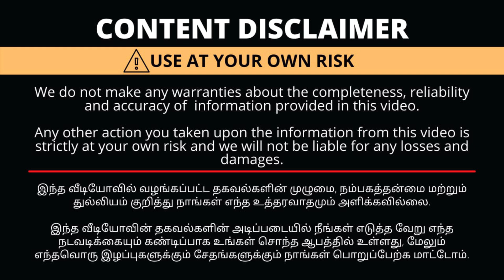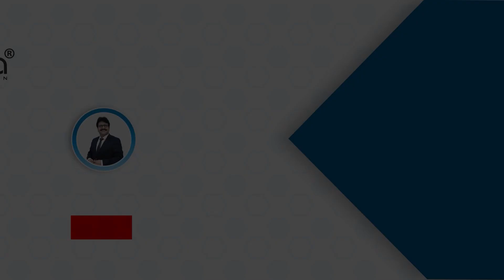Vera Level Fancy Pattu Sarees at Manufacturing Cost|Combo Softy Silks for Wedding Collections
with Love,
Saranya